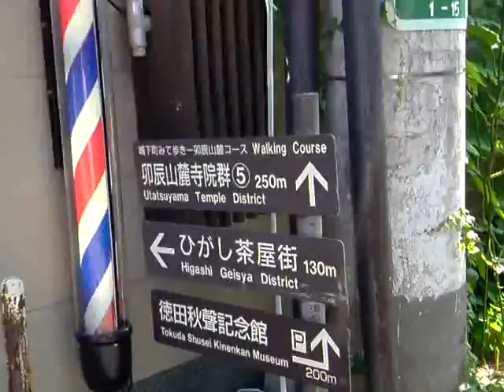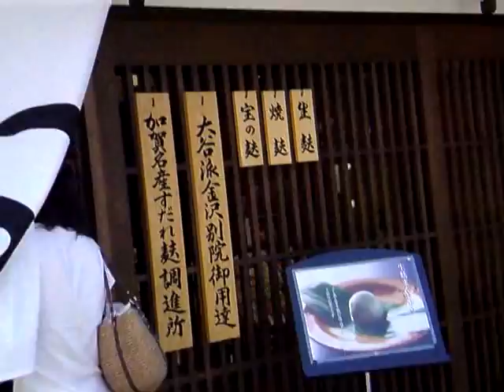北陸石川金沢ひがし茶屋街2011年初夏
tube 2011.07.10 - Ishikawa kanazawa higashichaya east tea house